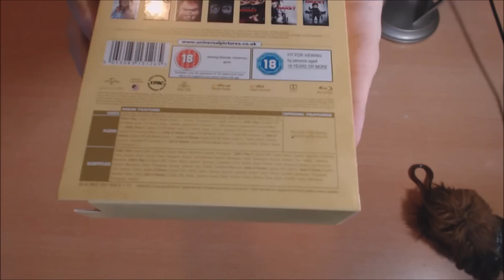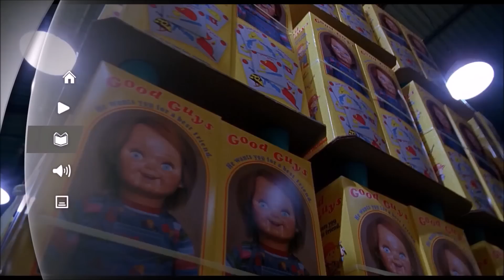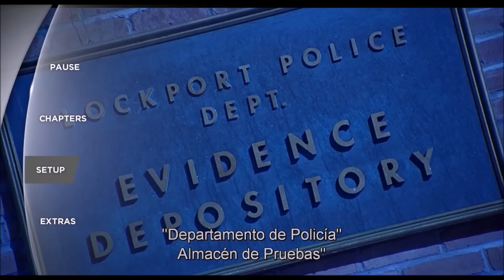UNBOX - CHUCKY - Complete 7-Movie Collection (UK).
TITULO: UNBOX - CHUCKY - Complete 7-Movie Collection (UK).